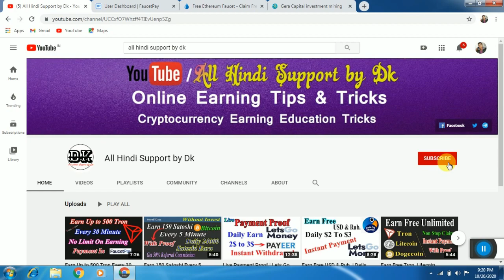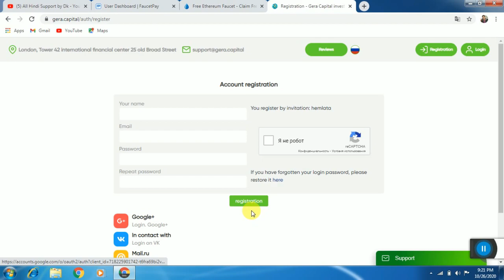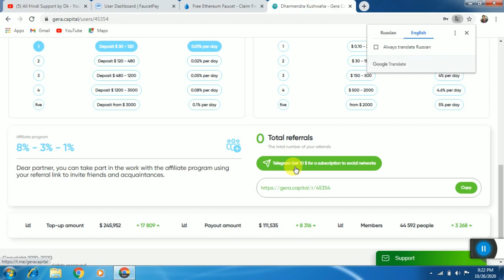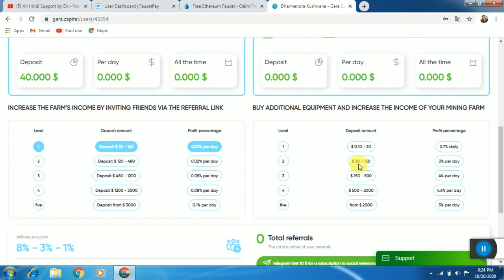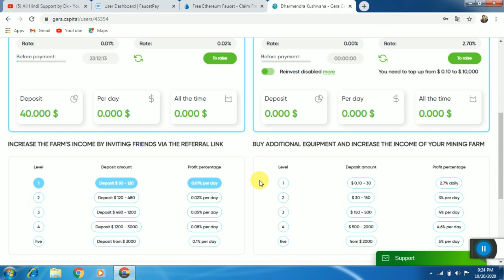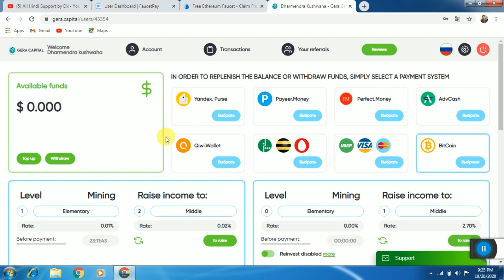Signup Bonus $40 Instant | Per Reffer $3 | Minimum Withdrawal $1 | Without Invest | Gera Capital